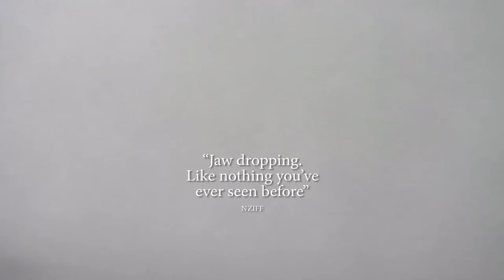Antarctica: A Year On Ice Trailer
ANTARCTICA: A YEAR ON ICE is a visually stunning journey to the end of the world with the hardy and devoted people who live there year-round. The research stations scattered throughout the continent host a close-knit international population of scientists, technicians and craftsmen. Isolated from the rest of the world, enduring months of unending darkness followed by periods when the sun never sets, Antarctic residents experience firsthand the beauty and brutality of the most severe environment on Earth. Capturing epic battles against hellacious storms, quiet reveries of nature's grandeur, and everyday moments of work and laughter, this unique documentary shows a steadfast community thriving in a land few humans have experienced. Using specially modified cameras and spectacular time-lapse photography, filmmaker Anthony Powell captures the splendor of the region like no film before. ANTARCTICA: A YEAR ON ICE gives testament to the planet’s natural wonders, humanity’s thirst for adventure, and the emotional extremes that accompany a year within the last pristine wilderness on the planet.
DIRECTOR:  Anthony Powell
WRITERS:  Anthony Powell, Simon Price

This film will be screened on Saturday, March 28th at 7:00 PM EDT in Toronto.